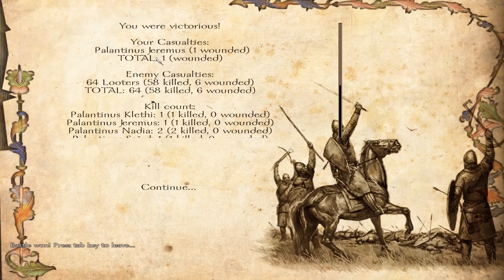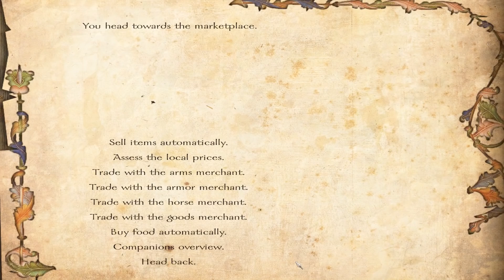Happy Hour: Mount & Blade Warband EP217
Take a look at what should have been this past Sundays (05/05) Happy Hour stream of Mount & Blade Warband.  If you missed the stream catch up here and join us next sunday at 9 PM EST when I stream again on twitch.